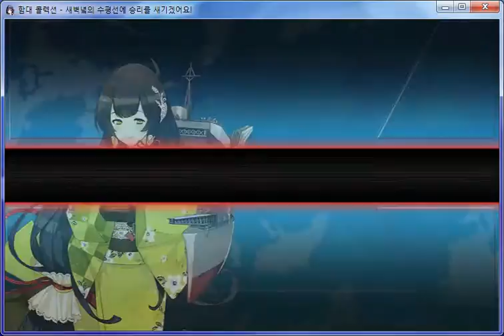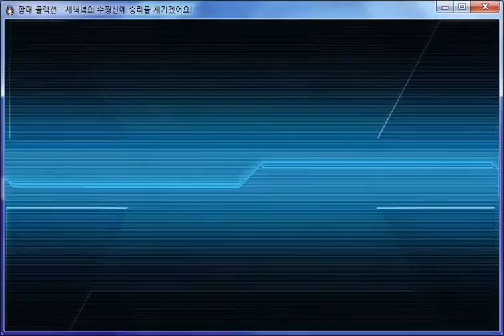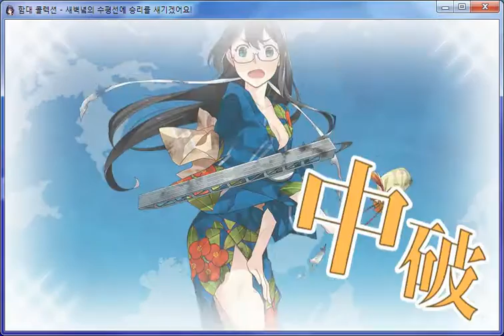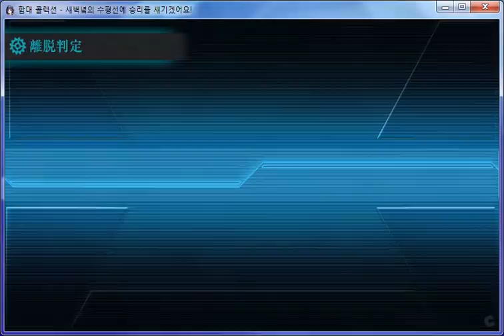Kancolle 6-3 with Mizuho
Mizuho is poweful.